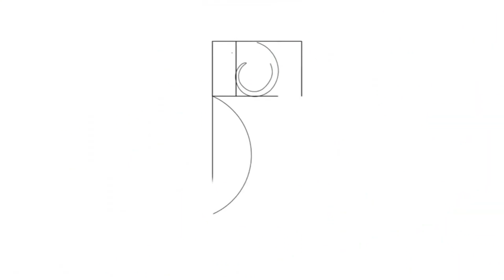Casos Las Tejerías y El Castaño: ¿Qué podemos hacer?